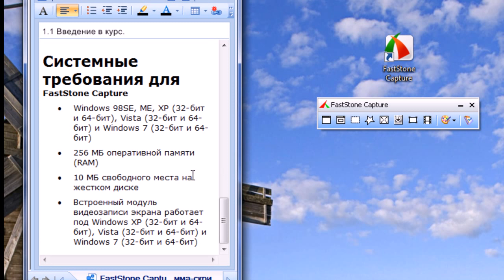1.1 - Вводный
Вводный урок. Знакомство с программой FastStone.Capture.7.0